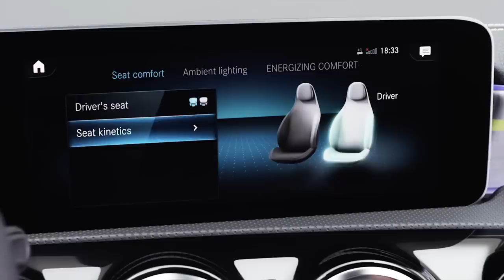Die neue Mercedes-Benz A-Klasse 2018: Weltpremiere | Trailer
Die neue Mercedes-Benz A-Klasse (2018) ist der Maßstab in der Kompaktklasse – so jung und dynamisch wie immer, aber so erwachsen und komfortabel wie noch nie. Sie definiert modernen Luxus in der Kompaktklasse völlig neu und revolutioniert das Design von innen. Erfahren Sie mehr über die neue Mercedes-Benz A-Klasse (2018)

Technologisch setzt sich die neue Mercedes-Benz A-Klasse (2018) nicht nur mit MBUX – Mercedes-Benz User Experience an die Spitze: Sie bietet zugleich eine Reihe von Funktionen, die bislang der Luxusklasse vorbehalten waren. So kann sie in bestimmten Fahrsituationen erstmals teilautomatisiert fahren, auf Wunsch sind MULTIBEAM LED Scheinwerfer verfügbar. Die neue Mercedes-Benz A-Klasse (2018) bekommt außerdem durchgängig neue effiziente Motoren als Diesel und Benziner. Und obwohl Mercedes-Benz die sportliche Optik beibehalten hat, ist der Nutzwert gestiegen. Die neue A-Klasse kann ab März bestellt werden, die Markteinführung beginnt im Frühjahr.